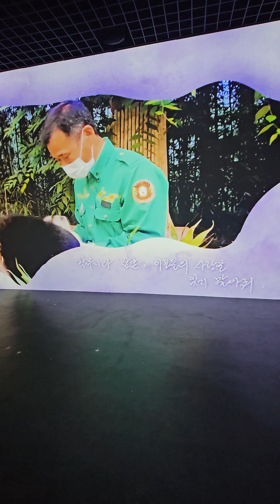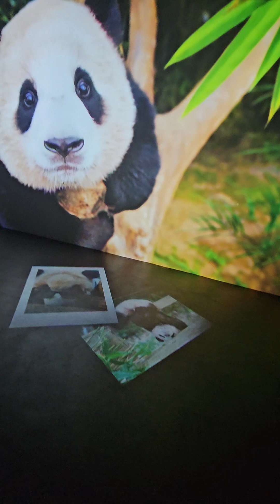2024년 5월 22일